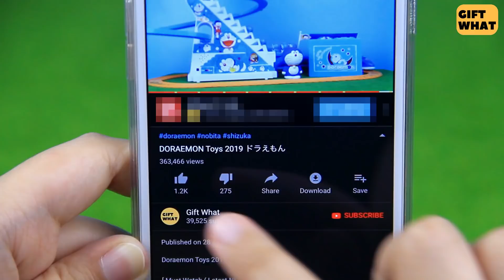Doraemon Fake Camera ドラえもん 【 GiftWhat 】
This Doraemon Camera with small projector which can shows Doraemon and Nobita images on wall. When you press the shuttle it'll change to next doraemon picture. Inside have 12 different doraemon photo.